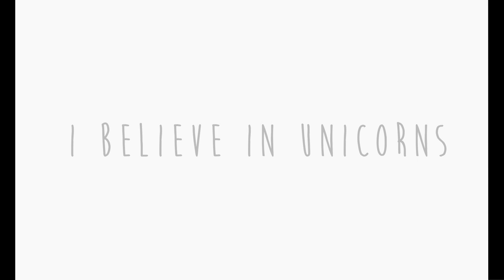I Believe in Unicorns | Official Trailer [HD] (2015)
I BELIEVE IN UNICORNS | OFFICIAL TRAILER
Feature Film. Coming to Theaters May 29th 2015.

I BELIEVE IN UNICORNS takes us on a road trip through the stunning and complex landscape of troubled young love. The film tells the story of Davina, an imaginative and strong-willed teenage girl who often escapes into a beautifully twisted fantasy life. Having grown up quickly as the sole caretaker of her disabled mother, she looks for salvation in a new relationship with an older boy. Davina is swept into a whirlwind of romance and adventure, but the enchantment of her new relationship quickly fades when Sterling's volatile side begins to emerge.

CAST: Natalia Dyer, Peter Vack, Julia Garner, and Amy Seimetz